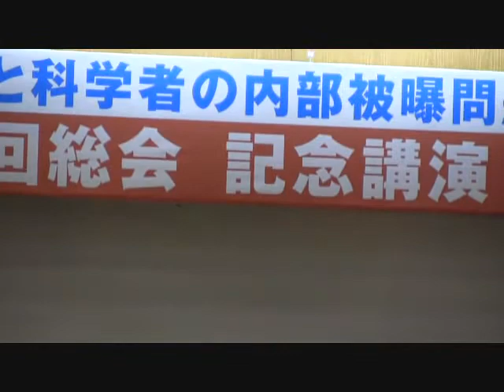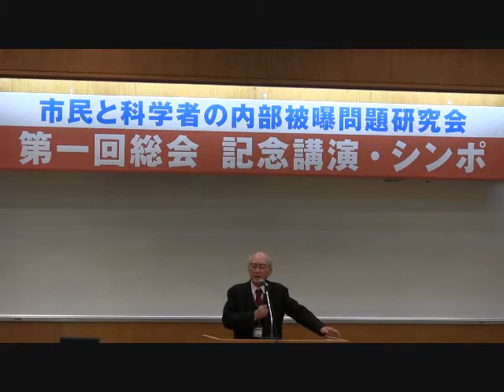内部被曝研究会第一回総会での肥田舜太郎氏の記念講演(3０分）2/2